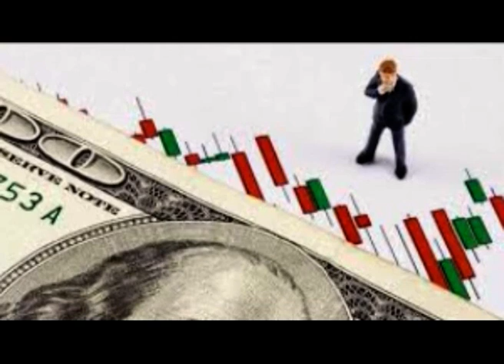I038 LIC RUBEN PAVETTO ASESOR DE NEGOCIOS NUEVAS RESTRICCIONES PARA LA COMPRA DE MONEDA EXTRA